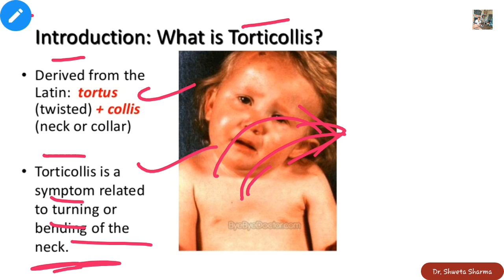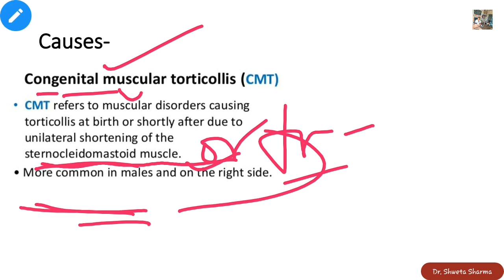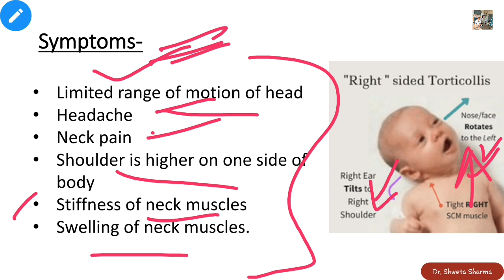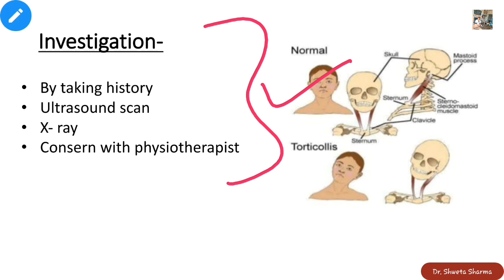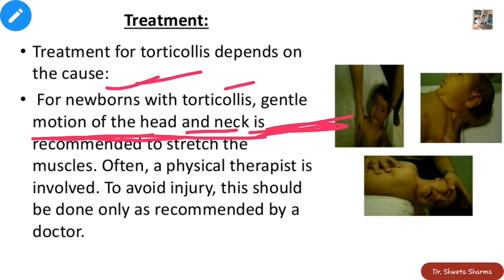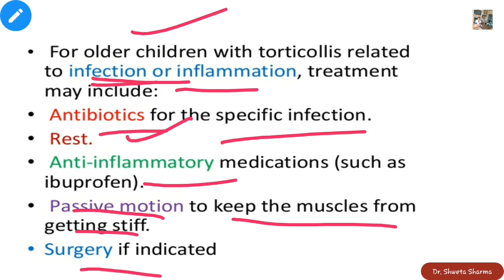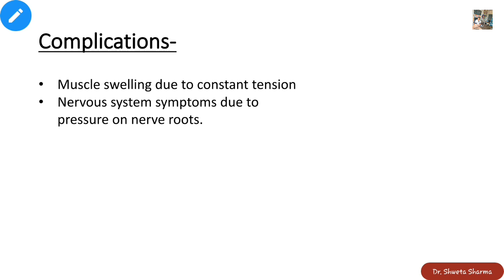Torticollis/ Wry Neck- Anatomy Lecture| Dr.Shweta Sharma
Torticollis / Wry Neck- Anatomy Lecture